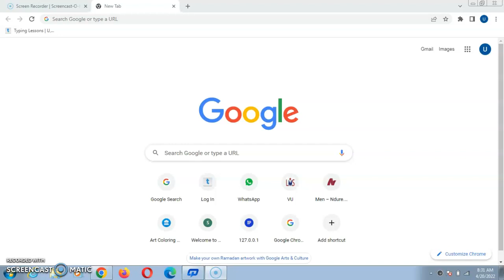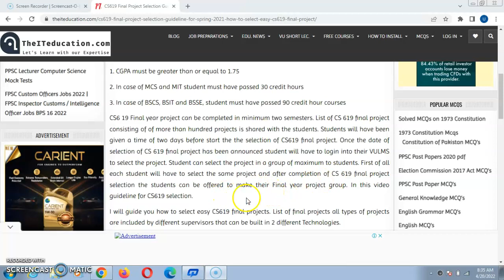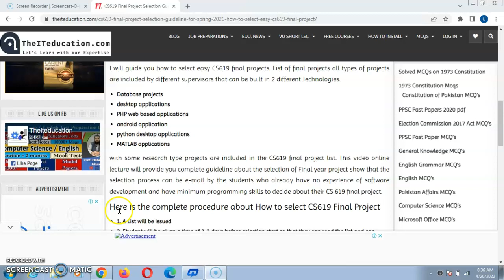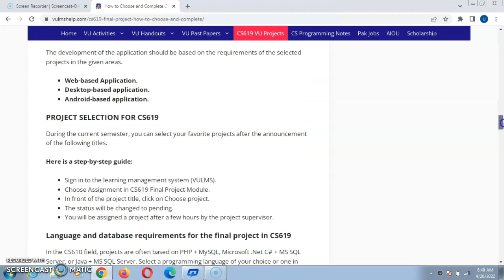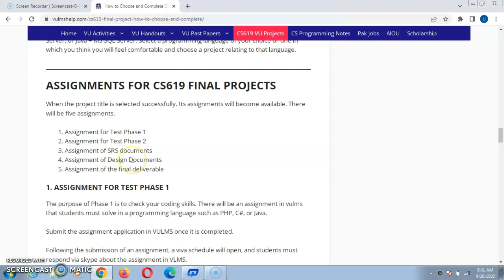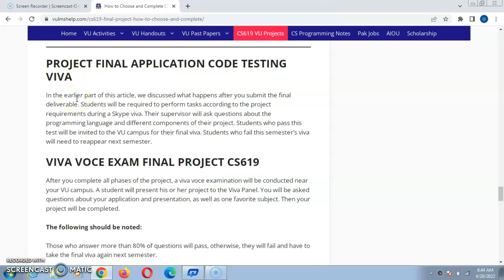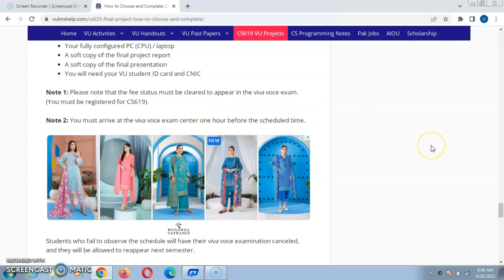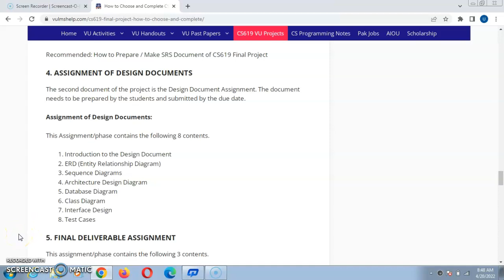CS 619 project selection||final year project CS619 A to Z full guidelines*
final year project CS619 A to Z full guidelines*